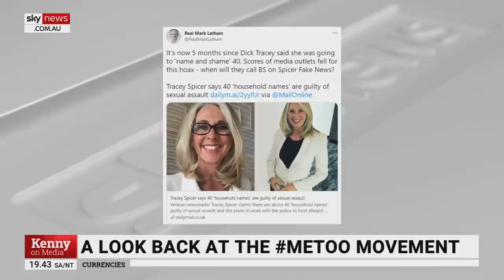Tracey Spicer’s ‘mission’ was ‘all about trial by media’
Sky News host Chris Kenny says the mission of Tracey Spicer – who “led the charge” on the MeToo movement – was “all about trial by media”.

“Spicer was on a mission to expose what she believed were the many predators in the Australian entertainment industry,” Mr Kenny said.

In 2017, Ms Spicer told the Daily Telegraph there are “30 to 40 alleged offenders so far and I would say the vast majority of them would have more than one case against them”.

“So we assessed Spicer’s promises against delivery,” Mr Kenny said.

“Only three matters, two of which resulted in criminal prosecution, as for those two … both men were grateful to be acquitted but understandably disgusted by what amounted to trial by media.”